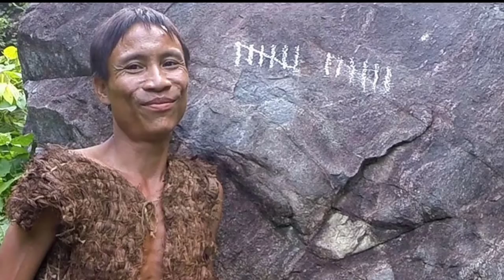Real Tarzan, Ho Van Lang, who spends 40 Years of his life in Forest | Veitnam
Ho Van Lang and his father Thanh had hide theirself in forest during the US Veitnam War, they spended 40 years of his life in Forest. They found out by the some perons in 2013.